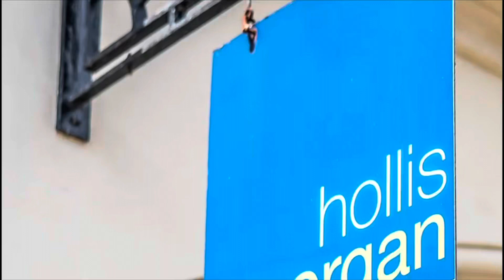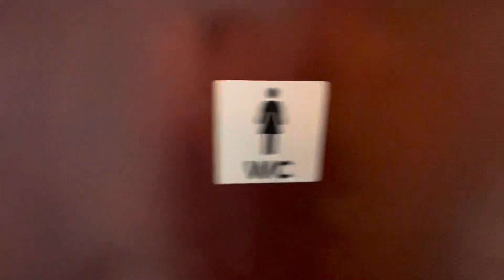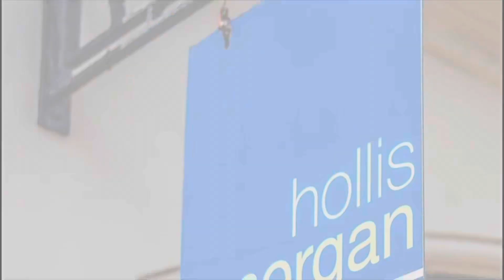Units 1 – 3 Batch Farm, Clutton Hill, Clutton, Bristol BS39 5PJ